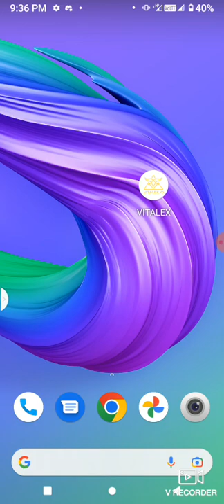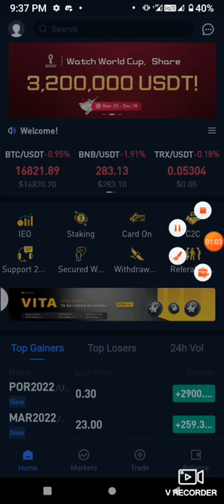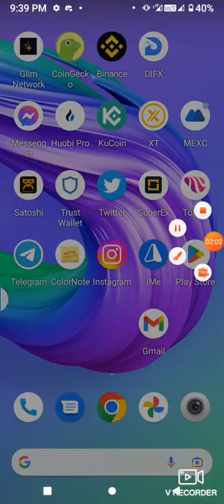৮ ডলার পেমেন্ট পড়ুপ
🚹free Adobe
       🚹free money
ভিডিওতে একটু সমস্যা হয়েছে তো টেলিগ্রামের বুথ কাজটা ভিডিওতে সমস্যা হয়েছে যারা এডোবে কাজ করো তারা ঠিক বুঝতে পারবা